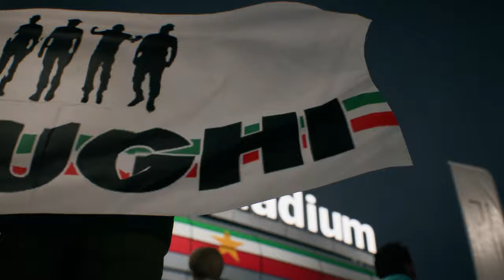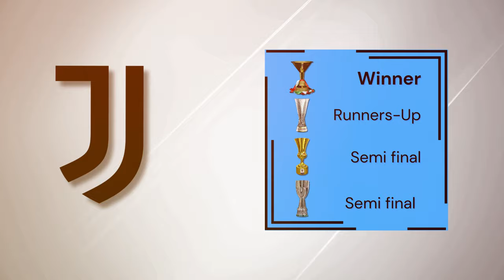Road to the First Champions League Triumph!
Can England win 2028 Euros and bring Football home? And, what team will be the next home for Thomas Lawal?
Don't miss out on this episode, as we are going to answer these questions and try to achieve our ultimate goal of winning our first UEFA Champions League title with Thomas Lawal!